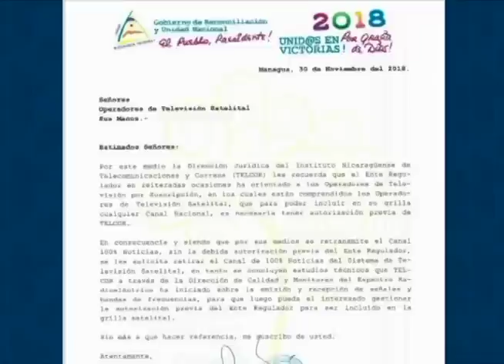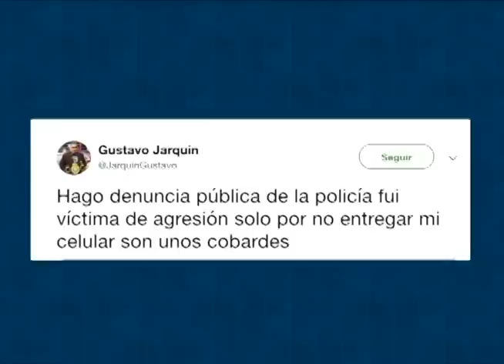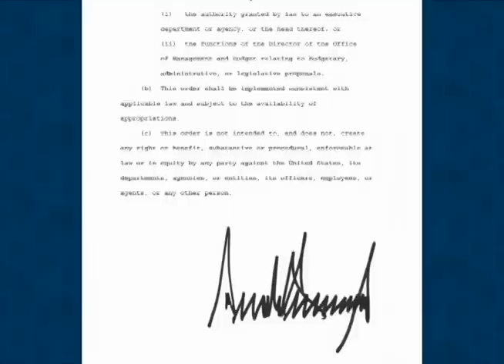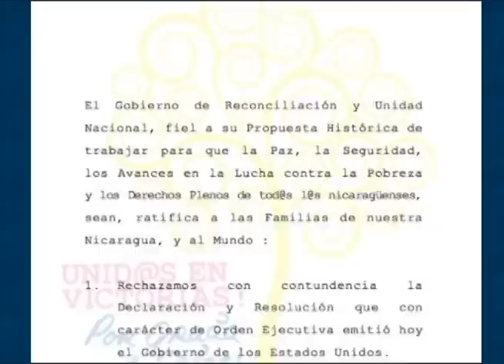El informe de Esta Semana: Aumenta la escalada represiva contra periodistas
Un resumen de las noticias más importantes de la semana en Nicaragua